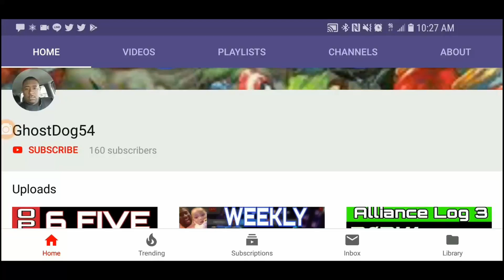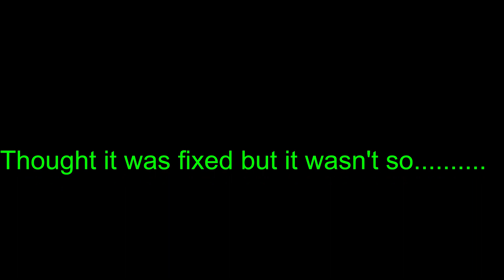Saddest Multi Crystal Opening Ever| 2 5-Stars and 9th 6-Star Opening | Marvel Contest of Champions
Wow this opening hurt my heart. 2 5-star crystals and my 9th 6-star crystal opening. Let's just say it was so bad the editing was tough lol. Come make fun of my pulls with me.